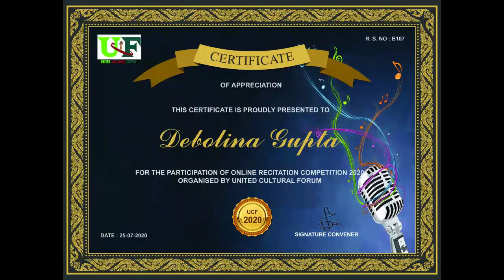Recitation Competition 2020 organised by United Cultural Forum ! B107 Debolina Gupta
Participant : Debolina Gupta
R.S.No.: B107

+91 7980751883